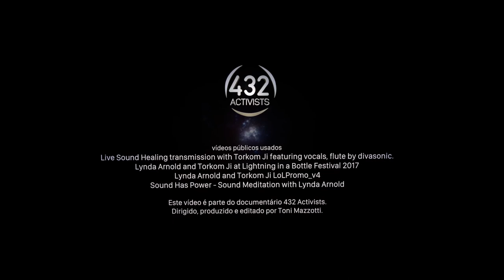432 Activists - 4 - Lynda Arnold e Torkom Ji na Cena de Cura da Califórnia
Leia alguns trechos deste capítulo:

"- Nossa missão com o disco Solar Theory é criar músicas que elevem a consciência.
Que tragam luz para os problemas de sustentabilidade em nosso planeta." - Lynda Arnold

"- Nós trabalhamos duro por dois anos. Lapidando os tons, sons e frequências
da mais alta qualidade para a cura e expansão de consciência de todos." - Torkom Ji